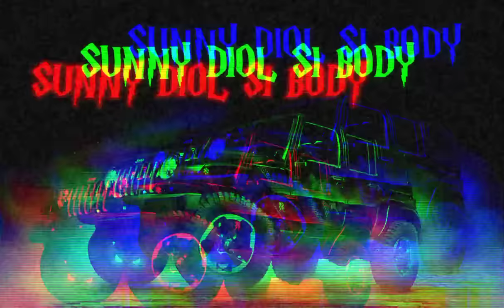chaudhar jaat ki //💪🏻 sunny deol si body meri // slowed+reverb // trending song //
sunny Deol si body
chaudhar jaat ki